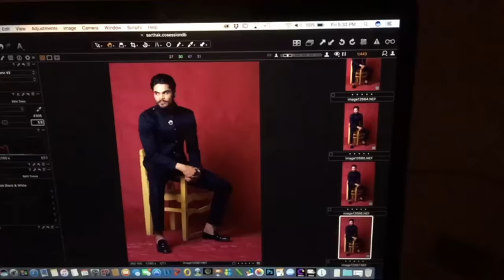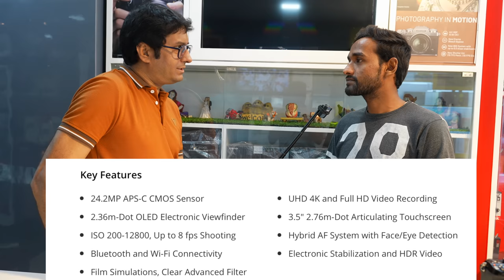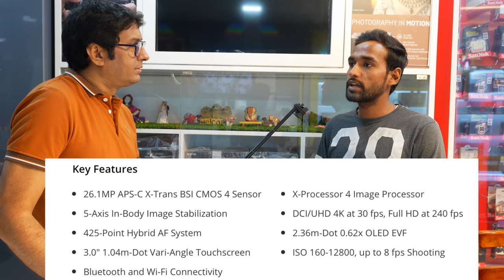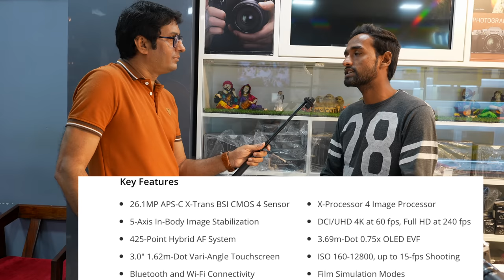5 BEST FUJIFILM CAMERA FOR BEGINNER AND PROFESSIONAL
MY NEW VLOG CHANNEL : Maneesh Vlogs

Fujifilm X-A7
Fujifilm X-t200
Fujifilm XT-3
FUJIFIL XT-4
Fujifilm X-S10

1. Sony A7S III
2. Sony A7C
3. Manfrotto mini tripod
4. Digitek Tripod
5. Rode wireless Microphone
6. Sony wireless Microphone
7. Joby Gorillapod
8. canon M50 camera
9. Macbook pro
10. Tamron 17-28mm f2.8 Lens
* Light Stand
* 5 in 1 reflector
* Grey Card
* 9 x 36 seamless paper roll